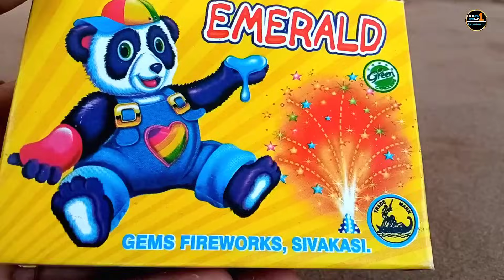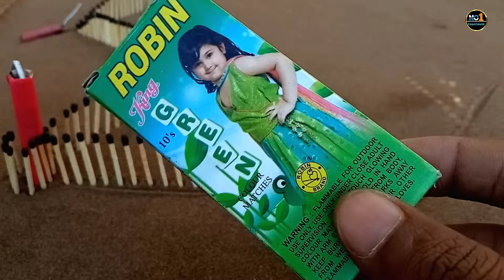Diwali Bijali Crackers Circle Vs Ground Chakkar Amazing Experiment 😱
Hello guys,

Humne is video me Diwali bijali crackers ka circle bana k bich me ground chakkar ko rakh diya hai.